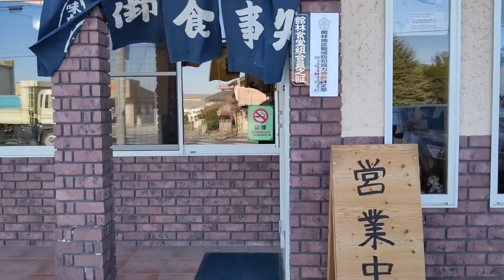発見！最高じゃん！恵びすさんで目玉焼き定食+半ラーメン、館林市・孤独のグルメ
今日は、館林市に来ています
どこか、いいお店ないかな

あった！！

いい感じのお店じゃないかーー

それでは、どんな感じのお店なのか！
確かめてみたいと思います

恵びす
〒374-0053 群馬県館林市赤土町１４５−３